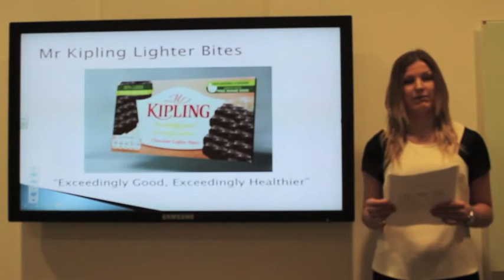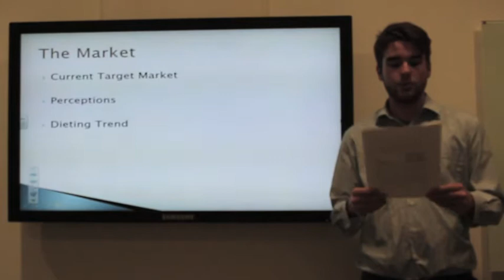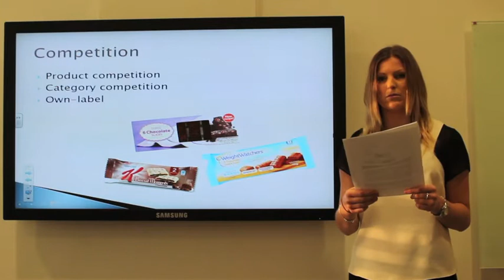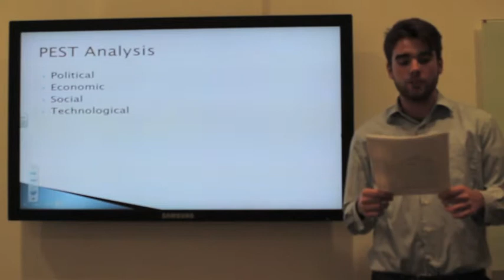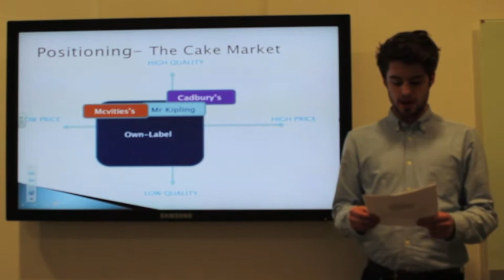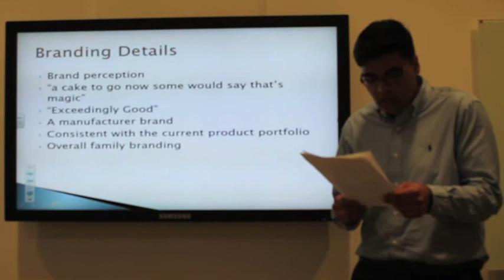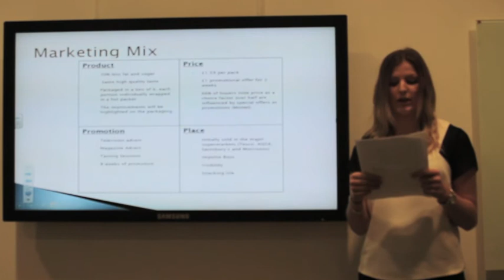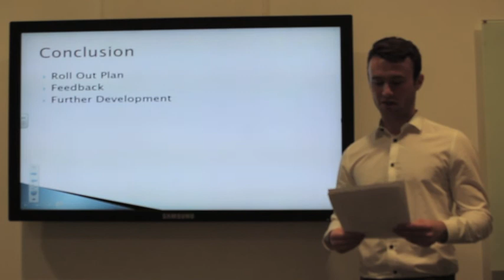Mr Kipling Chocolate Slices Antonio Cuyas Delaney N0426394 BABMECN4 Ian Gregson